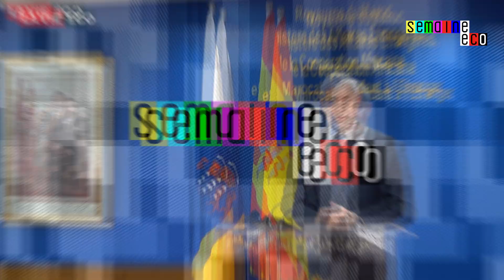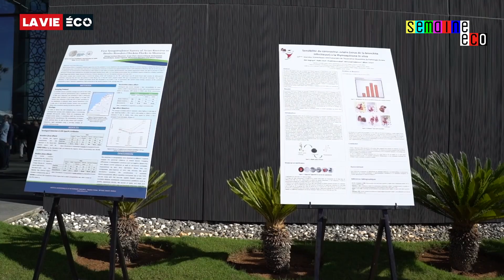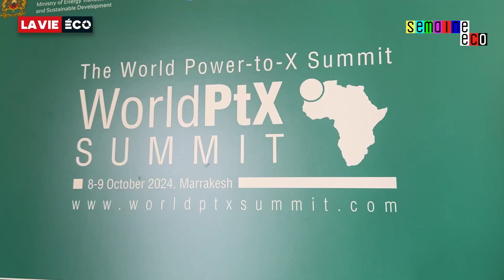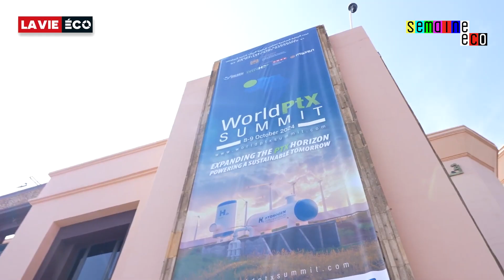Semaine Eco-EP 34 : Rentrée parlementaire, Commune d’Agadir, Maroc-Iles Canaries, World PtX Summit…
Le best-of de la semaine en images. Si vous avez raté un événement, c’est à travers ce magnéto que vous pouvez vous rattraper, avec en prime la synthèse des concepts vidéo de La Vie éco.